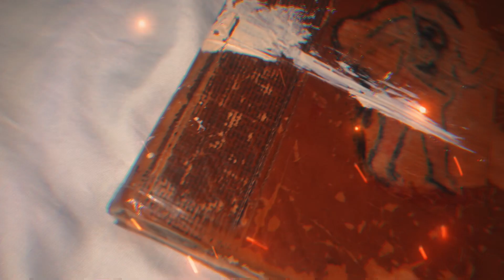ZeusDotcom: Memories of the Conquest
Memories of the Conquest